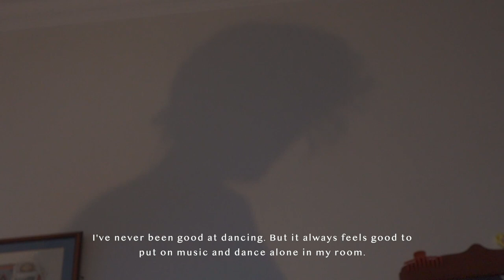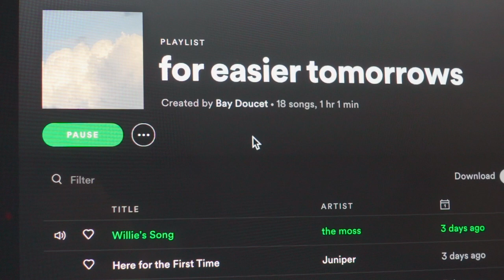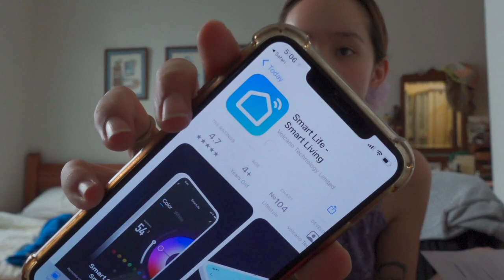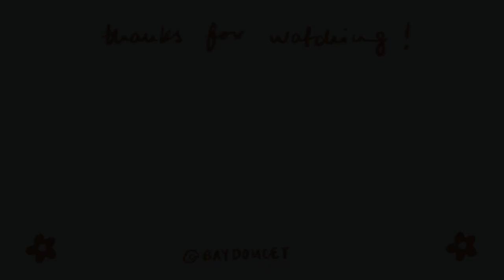MCO Diaries ⛅️ mood swings, cleaning + little pockets of joy 🌼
This week has just been a weird one, mood swings and negative feelings kept bubbling up, and I kept reminding myself to sit through it and embrace it all. It’s a strange time, and it’s only normal for unpleasant feelings to come up.

I spent most of the past week cleaning, reading the Bridgerton series and spending time with my cats.

Song I was singing in the car:
Here for the First Time – Juniper

Songs in the bathroom:
Chanel Orange In Your Living Room – Charlie Burg
Gimme Love – Vista Kicks

✿ Shot on Sony ZV-1, edited on Final Cut Pro X*